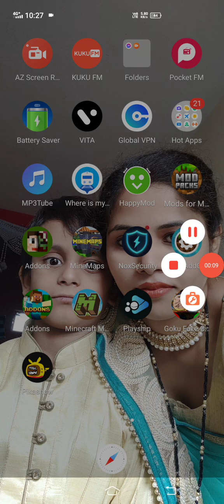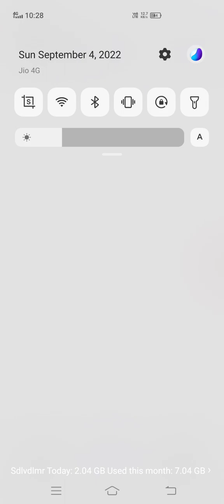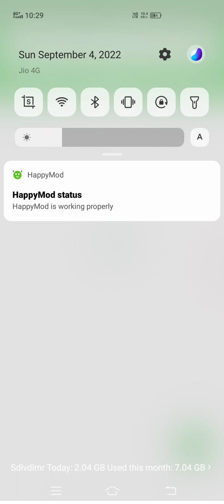March 13, 2023